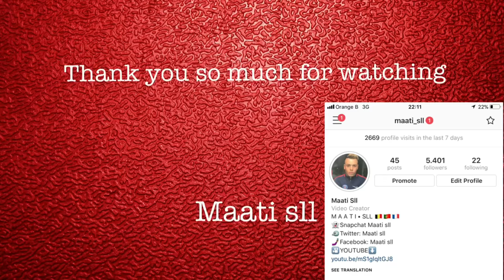NEW Huda Beauty Easy Bake Loose Powder + Tea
Today i am actually happy to talk about this controversial drama surrounding this product, the formula is GREAT!
And it works! BUT there is some tea! keep watching